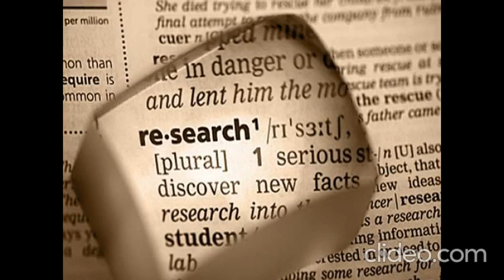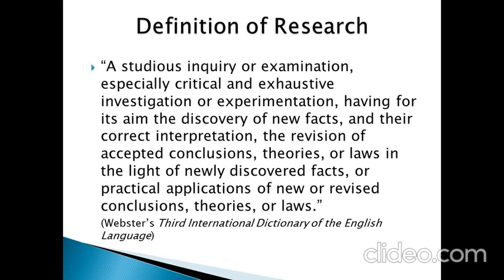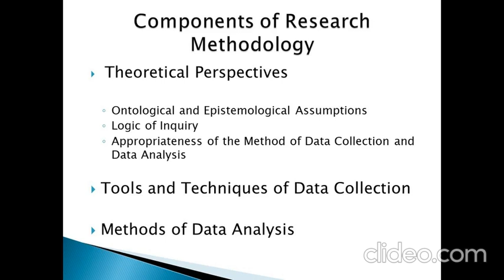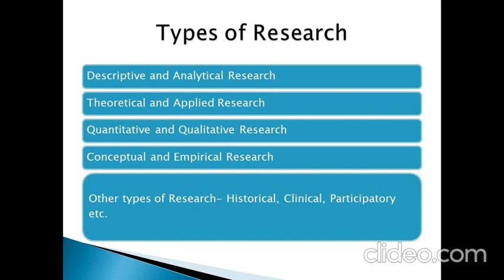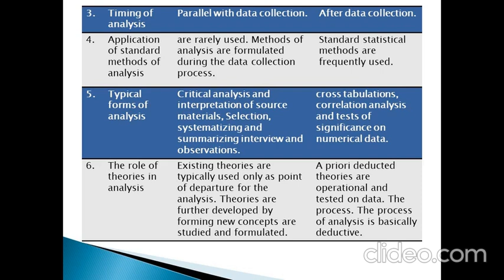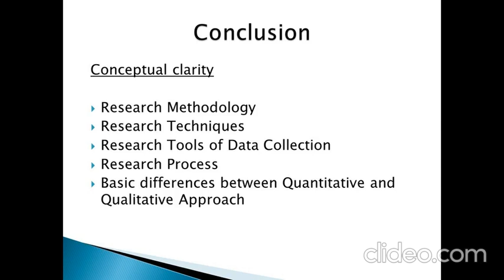Research Methodology I A Conceptual Foundation I Vipin Pandey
The video is an educational presentation for solely academic/ teaching purpose, and no commercial/ business motive is involved. It has been designed to profit the PhD Course Work, MPhil and Postgraduate students of English studying at the University of Lucknow and its affiliated colleges, and aspirants of UGC NET and other Competitive Examinations.

OVERVIEW
 Research Methodology
 Research Techniques
 Research Tools of Data Collection
 Research Process
 Basic differences between Quantitative and Qualitative Approach

Kind Courtesy for Background Score: Pandit Shivkumar Sharma (Santoor)- Raga Yaman
Picture Courtesy: Google Images